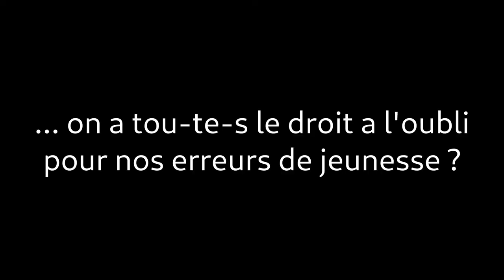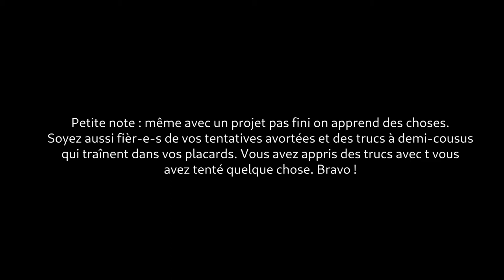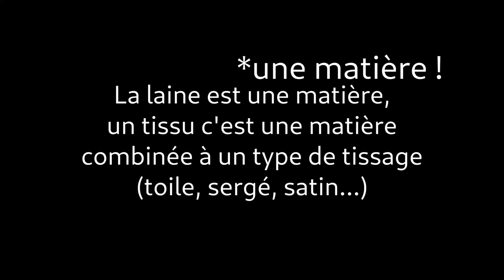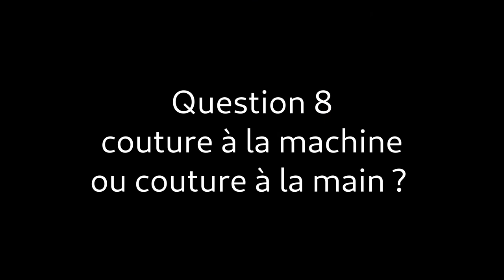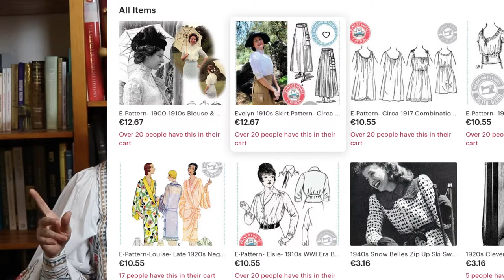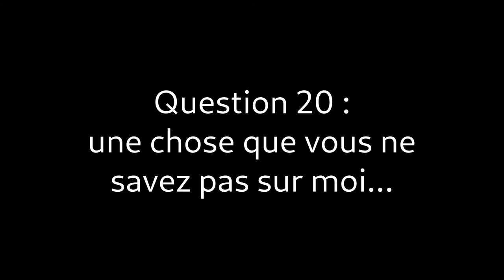20 questions pour une costumière - conseils pour le costume historique, la couture et la créativité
Une vidéo un peu expérimentale où je vous parle de moi, du costume historique, de mon amour pour la couture, où je partage quelques conseils pour créer et se lancer dans le costume, le tout saupoudré de jolies trouvailles et de chats bruyants (oups...).
Déroulez il y a plein de liens !

Les patrons cosplays et corsets d'Anachronism in Action
Des patrons relevés sur des vêtements anciens chez Mimic of Modes
Les tutoriels corseterie de Royal Black Couture

SUR MESURE
Je ne travaille pas sur mesure sans essayages en personne. Je suis située en banlieue grenobloise.